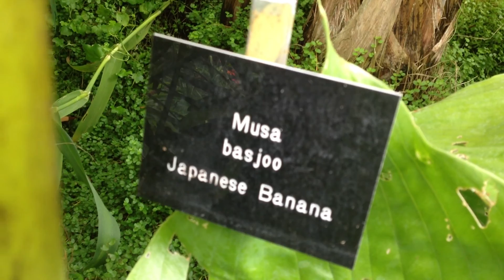2013 09 10 Compton Acres Part 3